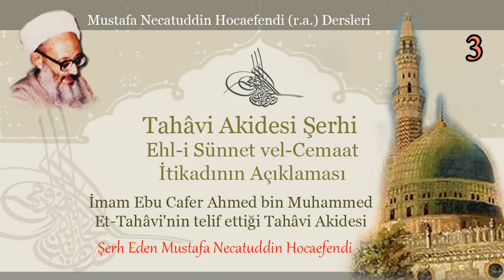3 | Tahâvi Akidesi Şerhi | Mustafa Necatuddin